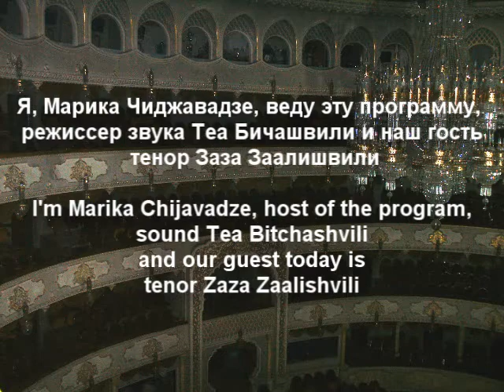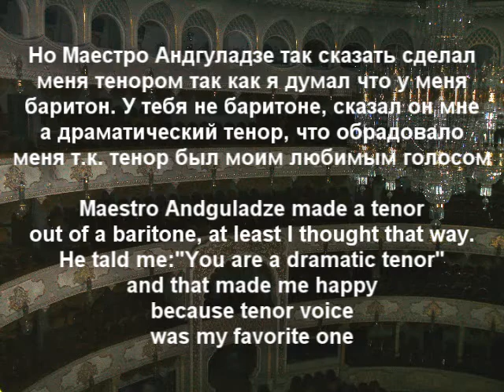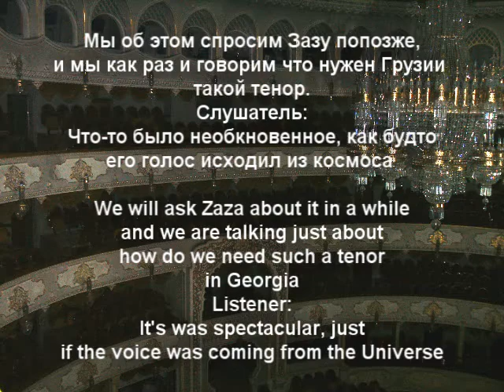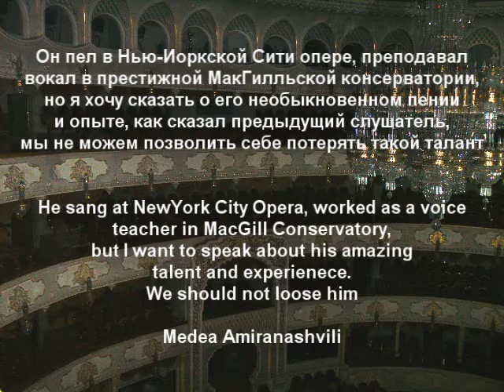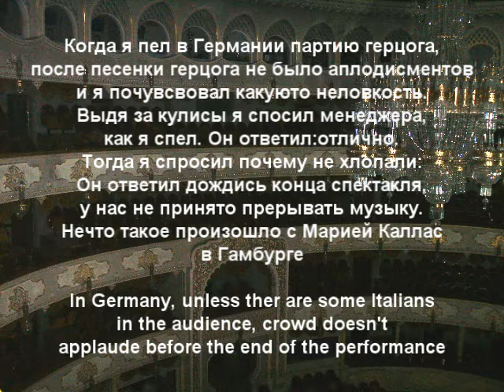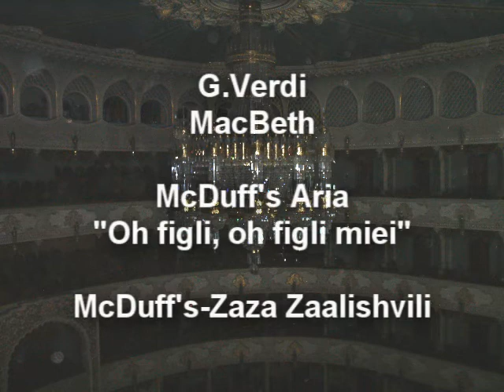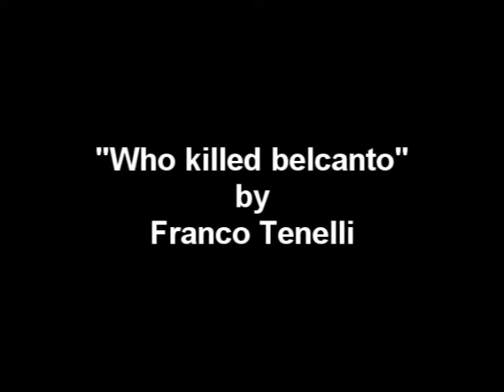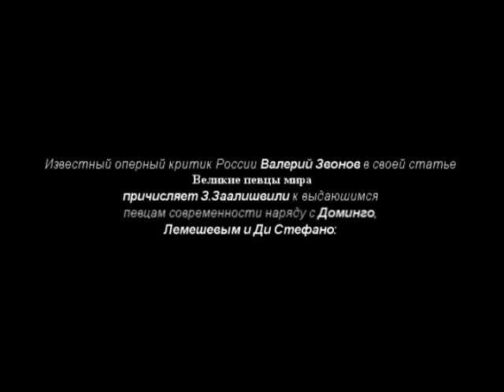"Only Opera" Zaza Zaalishvili/ Franco Tenelli in Marika Chijavadzes Interview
Interview with Franco Tenelli in Georgian with Russian and English subtitles
Интервью с Зазой Заалишвили (Франко Тенелли) об опере, Тосканини, вокальной технике и книге "Апподжио как единственный путь к бельканто",
интервию на Грузинском с Русскими и Английскими субтитрами.